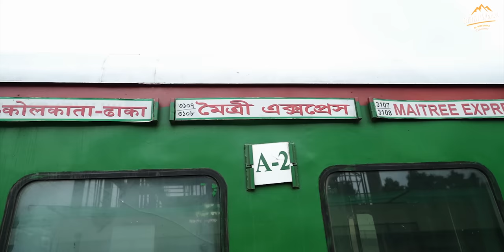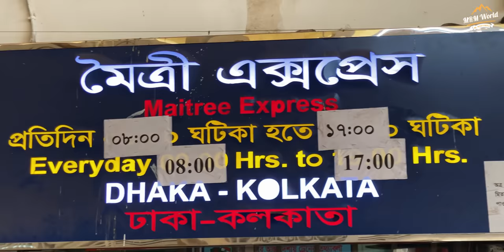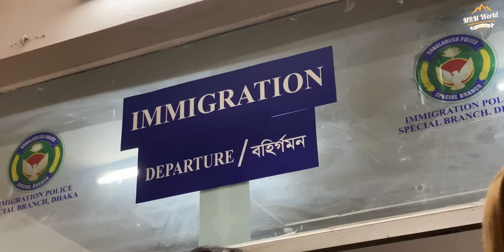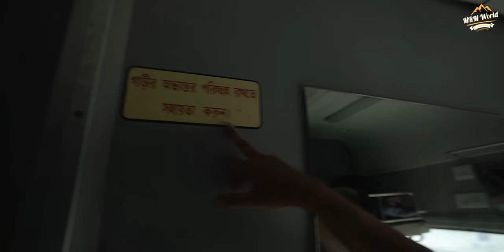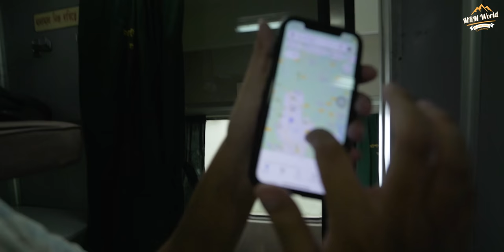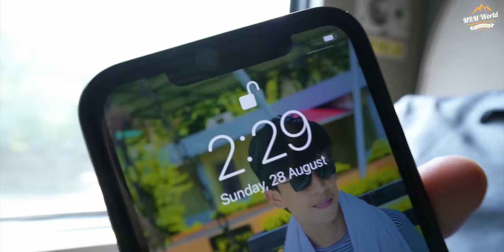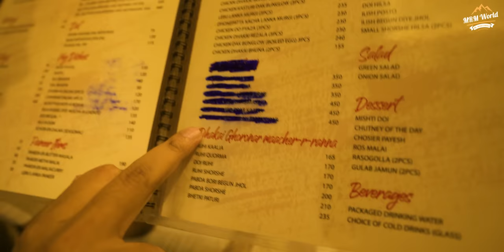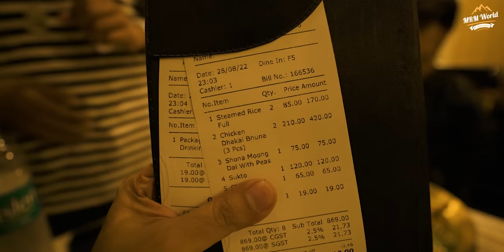মৈত্রী এক্সপ্রেস ট্রেনে ঢাকা থেকে কলকাতা ভ্রমনের অভিজ্ঞতা ২০২২ | Maitree Express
এই পর্বে আমরা মৈত্রী এক্সপ্রেস ট্রেনে ঢাকা থেকে কলকাতা ভ্রমনের অভিজ্ঞতা সম্পর্কে জানবো।
Maitree Express Train
যাত্রার তারিখঃ ২৮ আগস্ট ২০২২
মৈত্রী এক্সপ্রেস ট্রেনের ভাড়া
এসি সীট ৩৬০৫ টাকা ও এসি চেয়ার ২৫৭০ টাকা